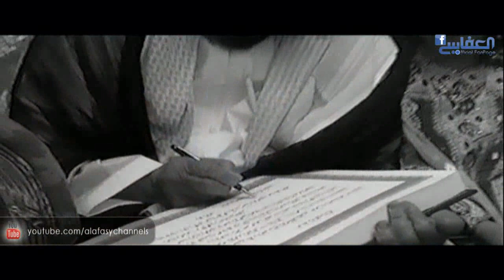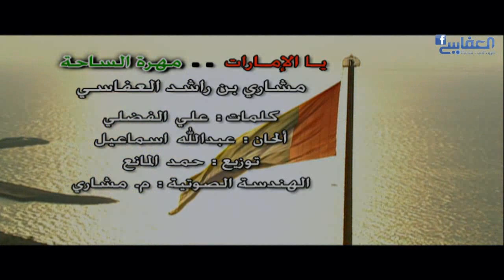Video Clip Mohret Alsaha - فيديو كليب مهرة الساحة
Video Clip " Ya Elemarat "
Performance: Mishari Alafasy
Composer: Abdallah Esma'el
Lyrics : Ali Alfadly
Arranged By : Hamd AlManee'
Sound Engineer : Mishari

فيديو كليب "يالامارات"
اداء : مشاري العفاسي
كلمات : علي الفضلي
الحان : عبد الله اسماعيل
توزيع : حمد المانع
الهندسه الصوتيه : م.مشاري